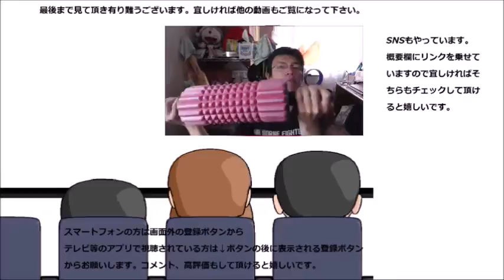ローソン プルルン水ゼリーがどう考えても大きな蕨餅だった件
ローソン　プルルン水ゼリーを食べてみましたが、これってどう見てもどう考えても～まあ、美味しいですけど。